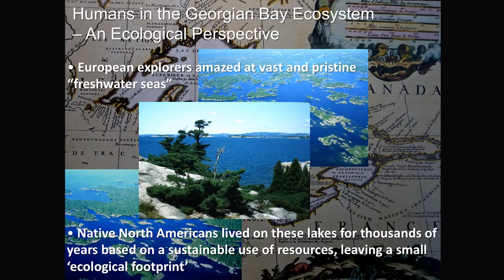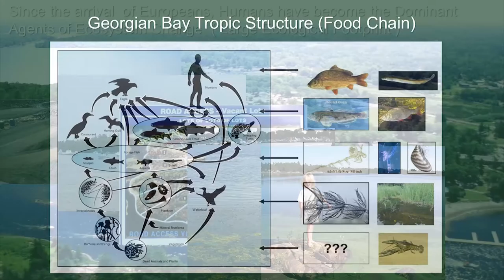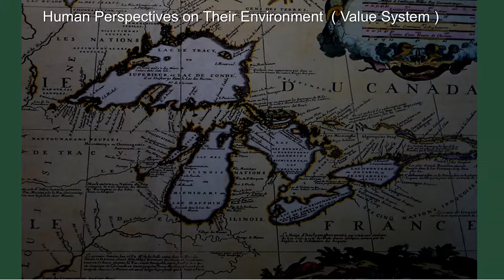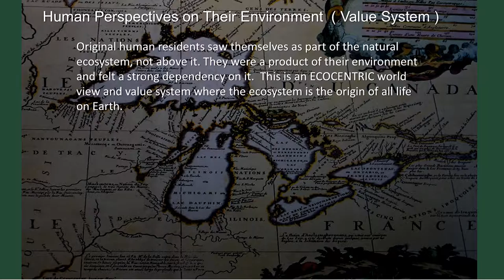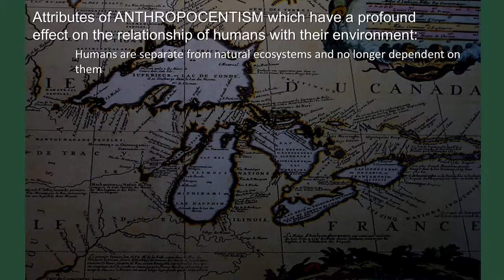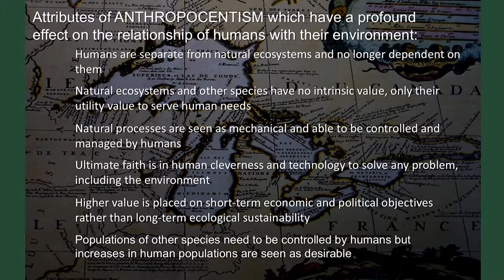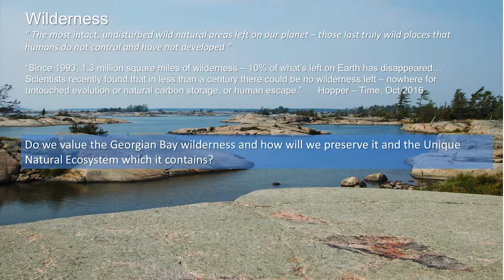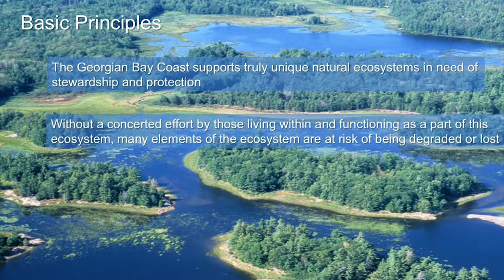Unique Ecosystems of Georgian Bay - Part 4 - Human Ecological Impact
Unique Ecosystems of Georgian Bay - Human Ecological Impact -  Karl Schiefer - GBA 2116 - 3 Dec 2016